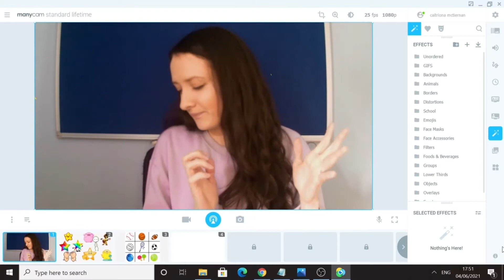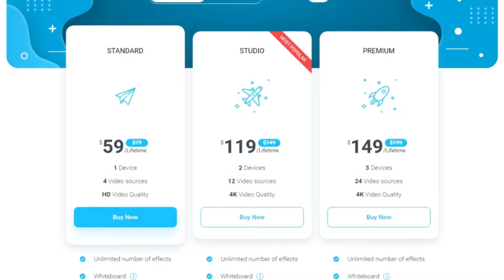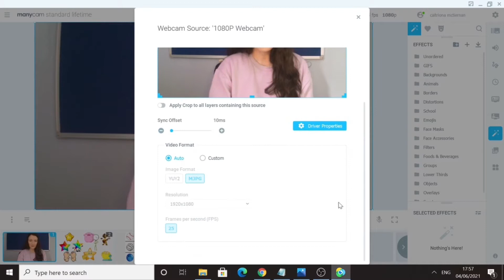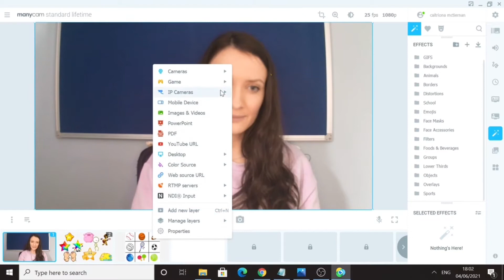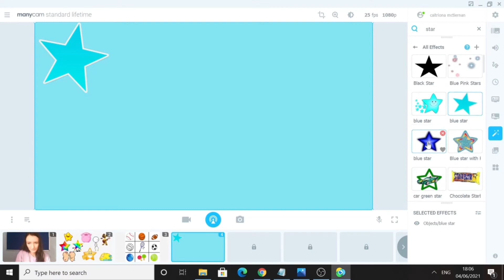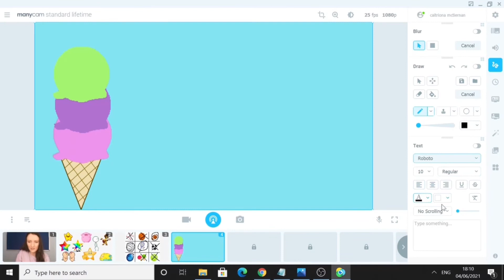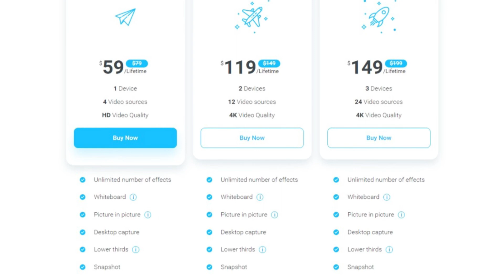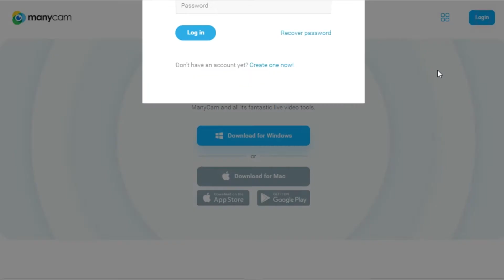Manycam: Online Teaching Tutorial for Beginners